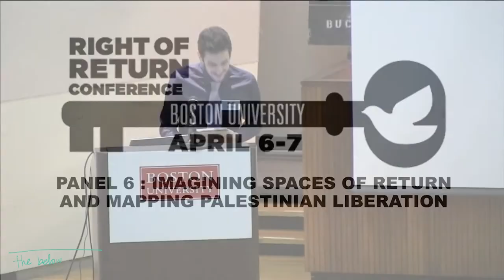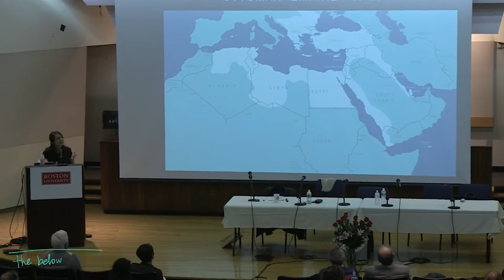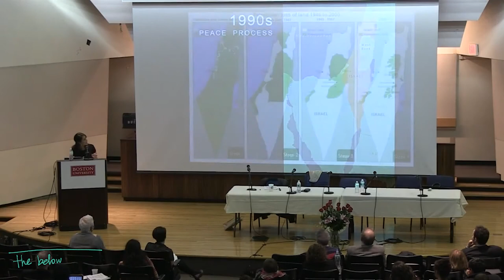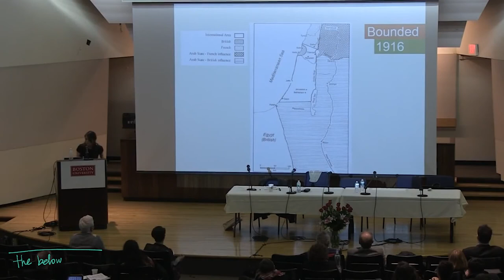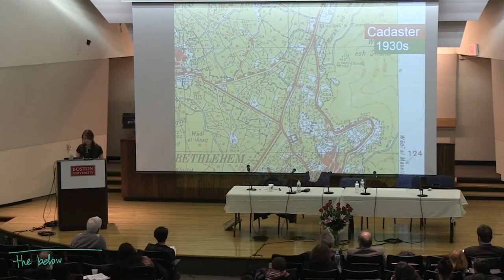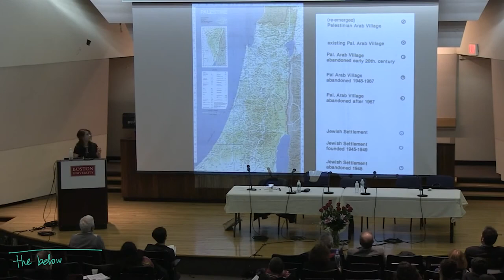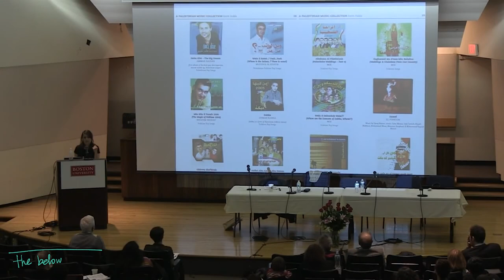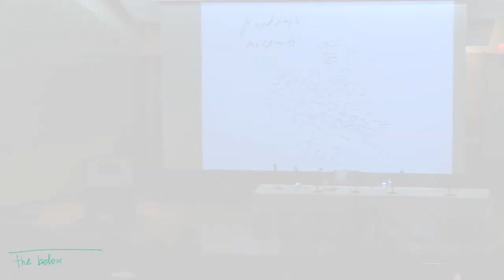Palestine: Liberation or Independence?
Boston University 2013
Right of Return Conference